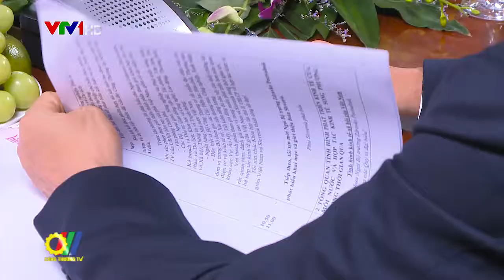Khóa họp lần thứ hai Ủy ban liên chính phủ về hợp tác kinh tế giữa Việt Nam và Slovenia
Trên tinh thần triển khai Hiệp định về hợp tác kinh tế giữa Chính phủ Việt Nam và Chính phủ Slovenia ký năm 2015 và mong muốn thúc đẩy hơn nữa quan hệ hợp tác kinh tế giữa hai nước, mới đây, tại Hà Nội đã diễn ra Khóa họp lần thứ hai Ủy ban liên chính phủ về hợp tác kinh tế giữa Việt Nam và Slovenia…